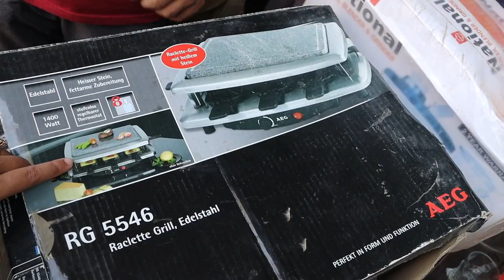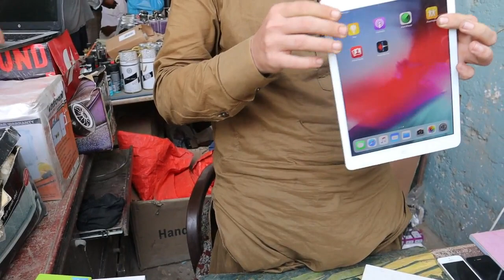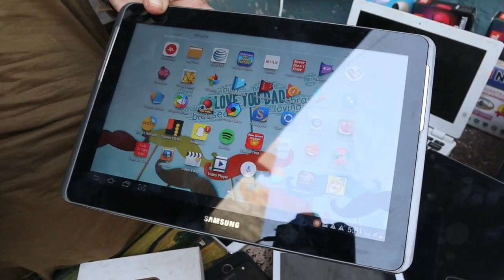Used Mobile Under 5000 In Pakistan 2022/PTA Approve Original Phone/Lap Top/Tabe/Chef Uzma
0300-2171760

ضروری انتباہ